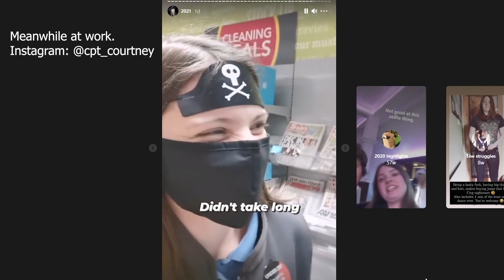Captain Courtney Is Not Dead... Yet | Pirate Tea Party